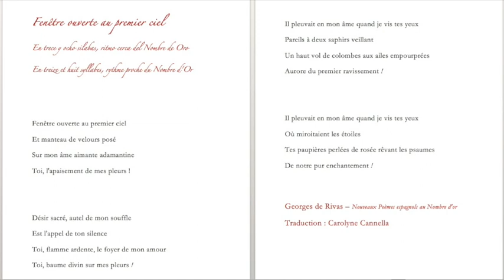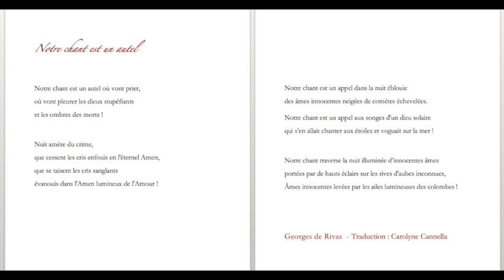Georges de Rivas- Poèmes Bilingues- Voix: C.Cannella, G.de Rivas- Œuvre musicale de Vitto Meirelles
Georges de Rivas - Poèmes bilingues espagnol/ français, avec les voix de
Carolyne Cannella et Georges de Rivas - Composition musicale de Vitto Meirelles
" Voo da Paloma " oeuvre interprétée par Vitto Meirelles

Par un retour à la langue maternelle et par delà la mémoire ancestrale, le poète demeure en quête de l'immémoriale patrie spirituelle où prend naissance la poésie ensemencée de son nocturne mystère. Réminiscence du songe prénatal, aspiration à la langue originelle, résonance de la langue vernaculaire de l'amour où Orphée ne cesse d'appeler et de communier avec Eurydice.